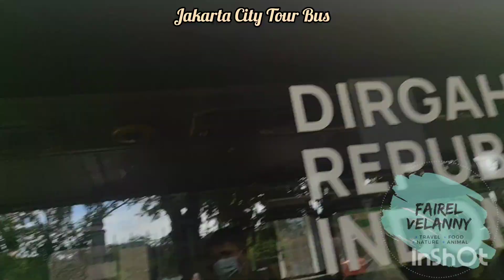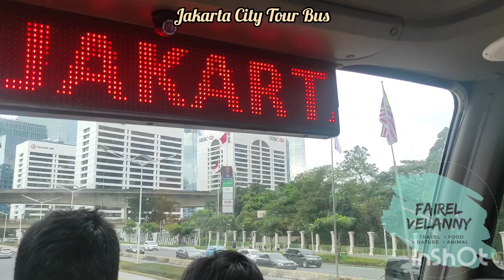Jalan-jalan Naik Bus Tingkat Jakarta City Tour BW4 | Jakarta Skyscrapers | Wisata Gratis Jakarta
Minggu jalan-jalan gratis dulu gaess😁
Kalo mau cobain naik ini, siapin kartu nya ya..
Gratis kok.. cuma perlu tap sebelum masuk bus dan keluar bus..

kita ngantri nya di halte bus IRTI ya depan Pintu Masuk Monas..

Naik bus Rute BW4 (Pencakar Langit Jakarta)..

Selamat berlibur😊😊